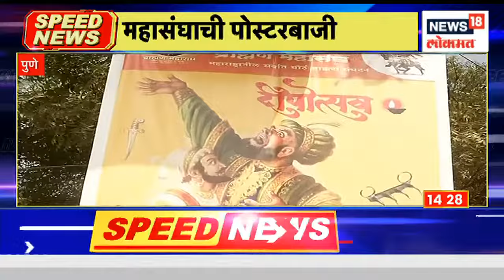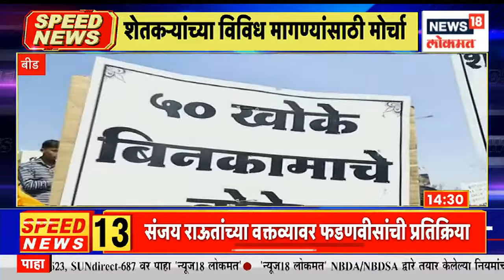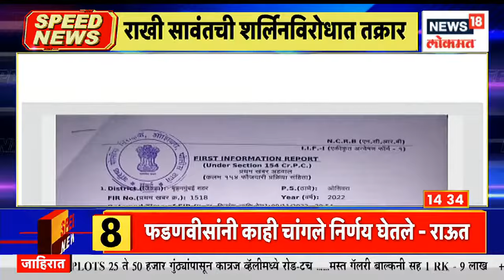Top Headlines of Afternoon | Speed News | News18 Lokmat | Nov 10, 2022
Shiv Sena leader Sanjay Raut has been granted bail in the mail corruption case. Sanjay Raut has reached Matoshree to meet Uddhav Thackeray. Aditya Thackeray has welcomed him.

शिवसेना नेते संजय राऊत यांना पत्राचाळ गैरव्यवहार प्रकरणी जामीन देण्यात आला आहे. संजय राऊत उद्धव ठाकरेंच्या भेटीला मातोश्रीवर जाऊन पोहोचले आहेत. आदित्य ठाकरेंनी त्यांचे स्वागत केले आहे.यानंतर  त्यांनी माध्यमांशी संवाद साधला.

n18oc_maharashtra